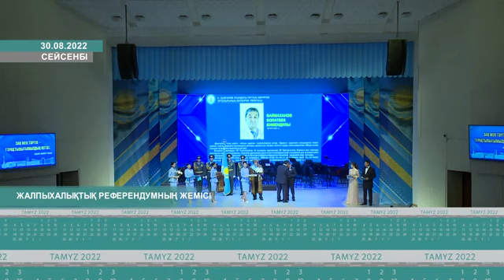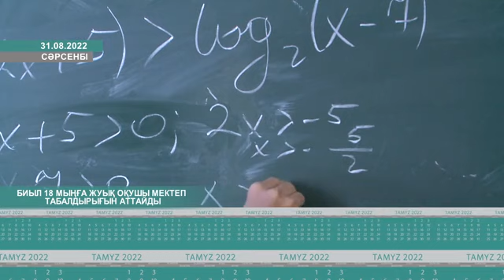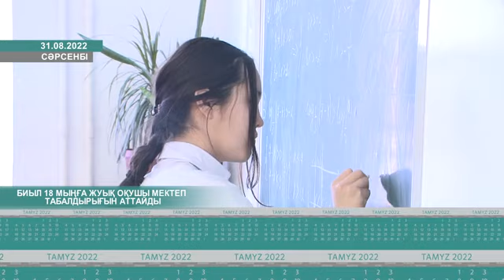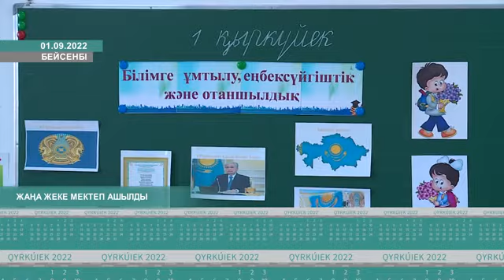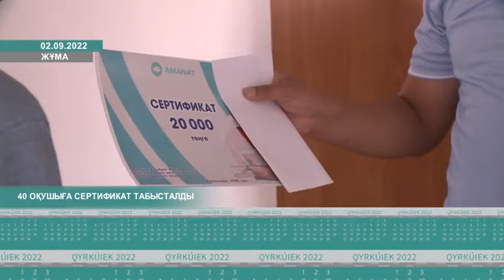Апта ағымы 04.09.2022